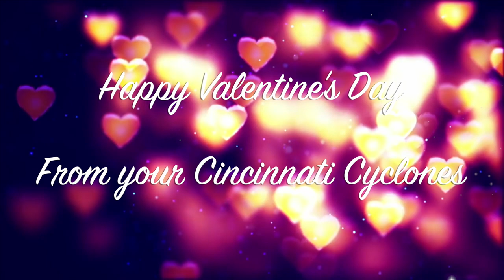CYCLONES TV: Cyclones Worst First Date Experience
ValentinesDay is a day to wine and dine your significant other. For some, however, that may be easier said than done! Some of your favorite CincyCyclones shared their "best" worst date story. As expected, they did not disappoint!